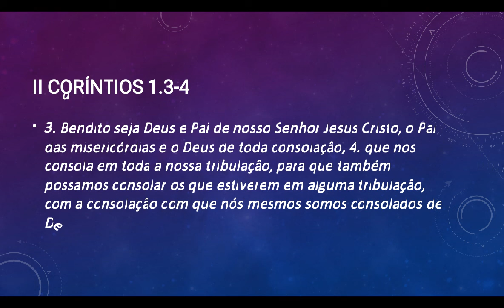II Coríntios 1.3-4